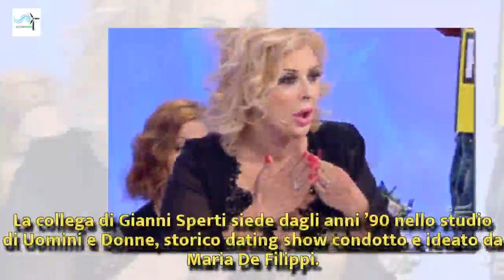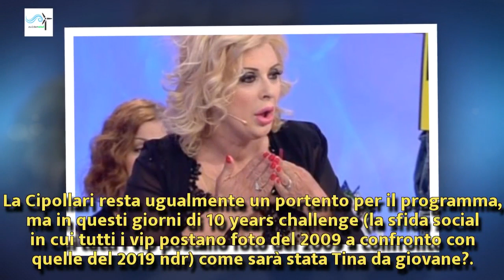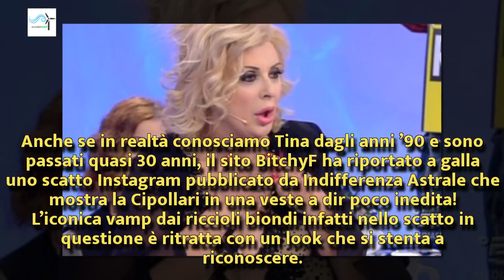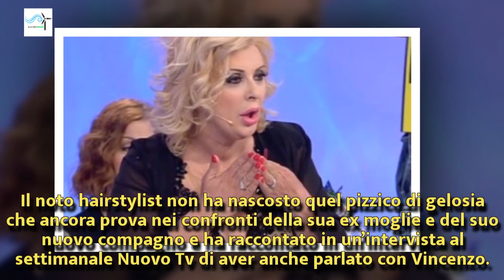Tina Cipollari irriconoscibile: ecco la foto in costume 28 anni fa | Wind Zuiden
Tina Cipollari irriconoscibile: ecco la foto in costume 28 anni fa